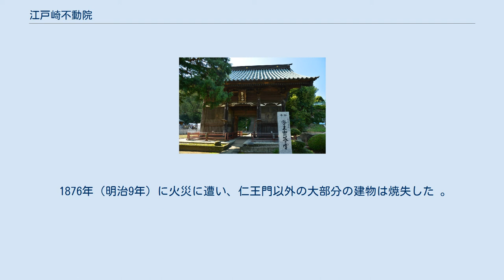江戸崎不動院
江戸崎不動院（えどさきふどういん）は、茨城県稲敷市江戸崎にある、天台宗の寺院。
山号は医王山。
寺号は東光寺。
 仁王門 祈願殿 稲敷市江戸崎のほぼ中央に位置する高台にある寺院で、不動明王を本尊とし、「不動院」「不動尊院」など様々な呼ばれ方があるが、一般には「江戸崎不動院」の呼び名で親しまれる 。
 当時、随風と名乗っていた天海が、天正19年（1591年）から約17年間、住職を務め、江戸時代は天台宗の学問所である関東八檀林の一つとして栄えた。
境内地は約5万3000平方メートルあり、明暦元年（1655年）徳川4代将軍・家綱の援助を受けて建てられた仁王門をはじめ、板碑、手水鉢、灯篭、宝篋印塔があり、さらに郷土の先人である大築由造や大久保英助の記念碑など多くの石造物も残されている。
寺宝も多く、狩野探幽筆の雨海画像、東照権現神号、天海木像などを所蔵する 。
 開山については諸説あるが、嘉祥元年（848年）慈覚が開山し、文明2年（1470年）に幸誉が中興したとする説と、文明2年に幸誉が開山したとする説がある 。
のちに衰退したが、歴代の江戸崎城主となった土岐原氏、蘆名氏の保護を受け、特に天正19年（1591年）に江戸崎城主であった蘆名盛重が、中興開山に随風（のちの天海）を第八世住職として迎え、諸堂を再建した 。
随風は、徳川家康の信任が厚く黒衣の宰相といわれた傑僧で、江戸崎不動院には約17年間ほど住んだといわれる 。
 慶長7年（1602年）、徳川家康から寺領150石の御朱印地が寄進され、以後、寺は徳川将軍家の帰依を受けて、寺領250石の御朱印地を有した 。
明暦元年（1655年）には江戸城紅葉山旧殿、四脚門の移築や不動堂が建立され、さらに元禄6年（1693年）には、客殿・鐘楼・書院・土蔵や仏像などが整備されて隆盛を極めた。
かつては、寺中に五つの塔頭を有し、さらに末寺門徒114か寺を有する大寺院で、関東八檀林の一つに数えられた 。
 1876年（明治9年）に火災に遭い、仁王門以外の大部分の建物は焼失した 。
 桜東バス江戸崎バス停から徒歩15分。